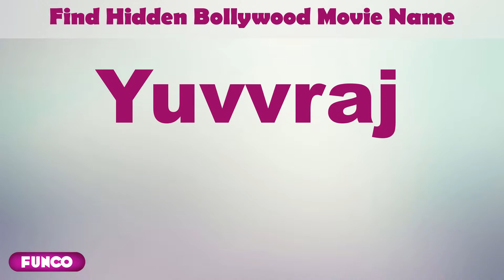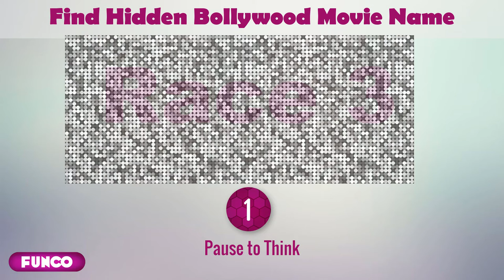Only 5% Genius can Find Hidden Salman Khan Movies Name - Celebrity Riddles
For true fans of Salman Khan. Improve your brains performance by solving puzzles. Bollywood Movies Puzzle Series for Salman Khan Fans. If you love solving riddles and puzzles then we have brought for you, entertaining and fun puzzles.

The process is simple there are 10 puzzles (4 easy, 3 medium, 3 difficult). You have 10 seconds to find hidden movie name.